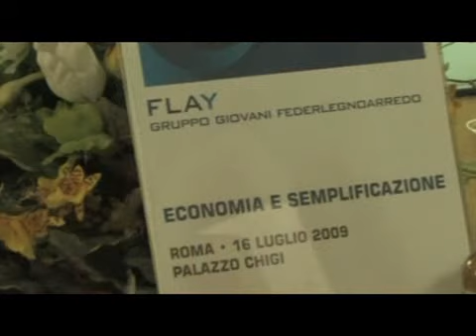FLAY Palazzo chigi 09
Incontro a Palazzo chigi